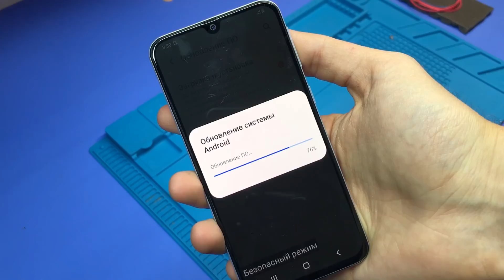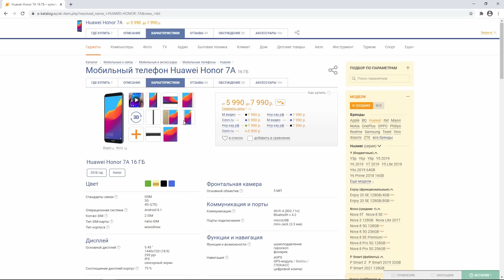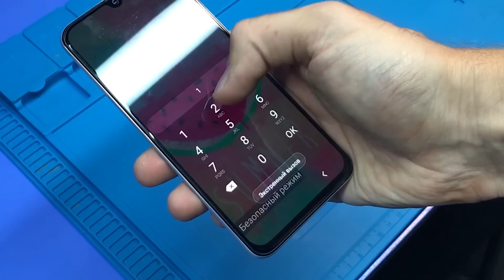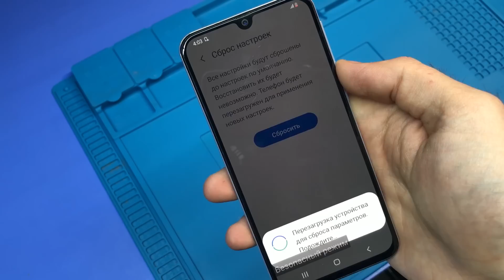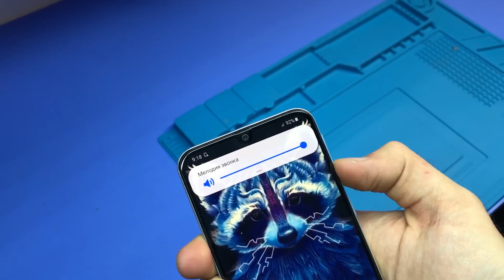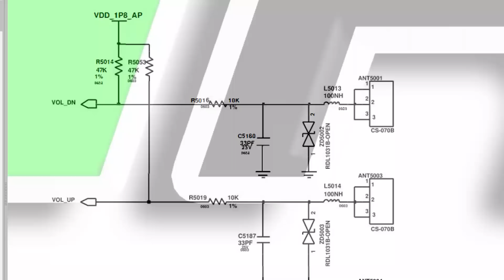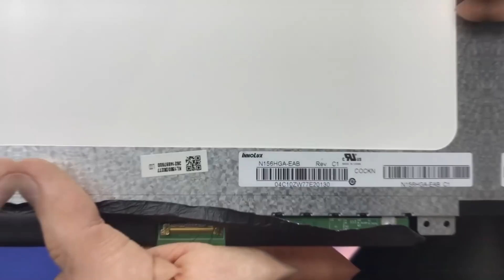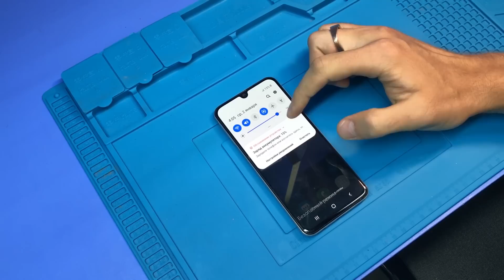Заводской брак матрицы ноутбука Acer | Упал в ведро Samsung Galaxy A40 2019 | Залитый Honor 7A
Huawei Honor 7A:
Все привет, дорогие друзья!
Сегодня на повестке дня рубрика, которую вы часто просите, а именно НЕУДАЧНЫЕ РЕМОНТЫ.
Исход в них неудачный, а вот опыт - бесценный.
Будем пытаться реанимировать 3 устройства: Samsung Galaxy A40 (2019), Honor 7A и Матрицу ноутбука от Acer!
Досматривайте видео до конца, чтобы узнать сколько стоила попытка реанимации для клиентов!

ПОДДЕРЖАТЬ АВТОРА:
Карта СБЕРБАНК:
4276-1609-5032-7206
ФИРСОВ В.В.